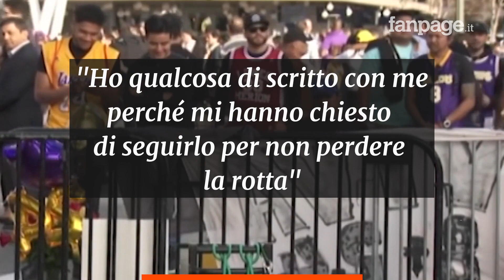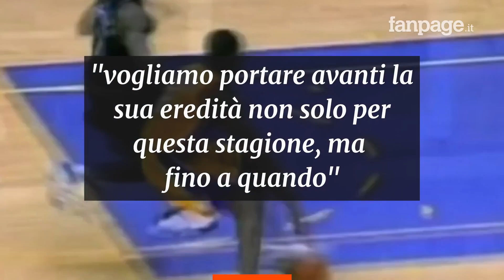Il commovente discorso di LeBron James dedicato a Kobe Bryant: "Vivrai per sempre fratello"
Emozioni e lacrime. Sono stati tanti i momenti commoventi della serata del ritorno in campo dei Los Angeles Lakers dopo la morte della leggenda gialloviola Kobe Bryant. Tra i più toccanti quello del discorso che la stella più brillante della squadra di casa, LeBron James, ha voluto dedicare all'amico e idolo prima del match. Davanti ai 20mila spettatori dello Staples Center, Lebron James con indosso la maglia numero 24 resa celebre da Kobe Bryant, si è reso protagonista di un toccante discorso.

Coronavirus, il ministro della Salute Speranza: “Non abbiate paura. Basta allarmismi e fake news”